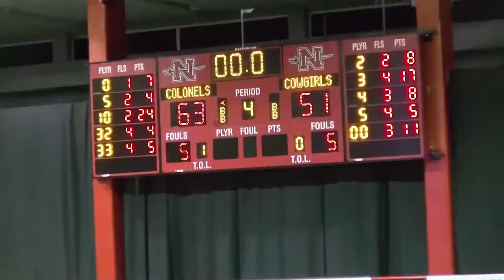Nicholls Women's Basketball: Colonels vs McNeese State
THIBODAUX, La. – The Nicholls State University women's basketball team outscored McNeese, 23-2, in the third quarter as the Colonels swept the Cowgirls with a 63-51 victory Wednesday night in Stopher Gymnasium.

With the victory, Nicholls (13-13, 8-7 SLC) climbed back to .500 on the season and inched closer to clinching its seventh-straight postseason appearance. The sweep of McNeese (11-15, 7-9 SLC) was the fourth for the Colonels in the regular season series since 2013.

Cassidy Barrios turned in her 13th double-double of the season with 25 points and 10 rebounds and played a vital role in the Colonels taking over the game in the third. With Nicholls trailing 24-23 at the break, Barrios hit back-to-back 3-pointers to cap an 8-0 run to start the third. McNeese scored a field goal to break up the spurt, but the Colonels answered by shutting down the Cowgirls in the final five minutes of the quarter while extending their lead to 46-26.

A basket-and-one by Destiny Collins in the fourth gave Nicholls its largest lead at 51-30, but McNeese eventually withered the deficit down to seven points with 1:24to go. However, Barrios hit six free throws and scored on a putback to help seal the win.

With both teams shooting just 30 percent from the field, there were a lot of rebounds to be had, and Nicholls came out on top, 53-41, which included 20 on the offensive end. Bryanna Washington (5 points) came off the bench and had eight boards and helped the Colonels to a 20-6 advantage in second-chance points.

The teams were back-and-forth in the first half, with McNeese leading 15-9 after 10 minutes of play. Nicholls made only 3 of 17 shots in the opening quarter before outscoring McNeese 14-9 in the second.

With Nicholls leading 33-26 after McNeese's lone third-quarter bucket, the Colonels recorded assists on their next four field goals. The highlight of the run came when Tykeria Williams (7 points) found Tia Charles (8 points) inside and the senior banked in a turn-around jumper right before the shot clock expired. Charles led Nicholls with five assists.

Washington scored all five of her points to help fuel the quarter-ending 15-0 run.

McNeese was led by Caitlin Davis with 17 points and six assists. Nicholls held the Cowgirl leading scorer to 5 of 17 from the field.

UP NEXT

Nicholls will host rival New Orleans on Saturday, Feb. 24 for its annual Pink Game, promoting breast cancer awareness. The contest will air on ESPN3 and is scheduled to tipoff at 4 p.m.